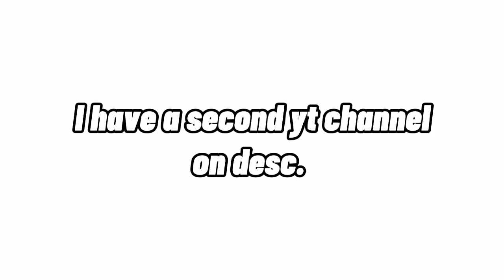i have a second yt channel (on desc)